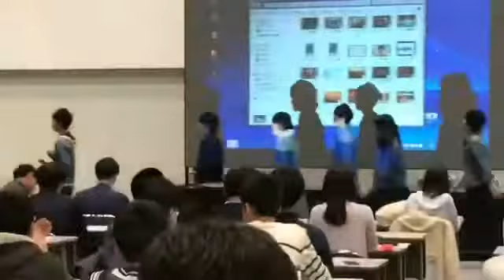［アカペラ］チェリー/スピッツ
2017/4/7 初 医学部 勧誘ライブ